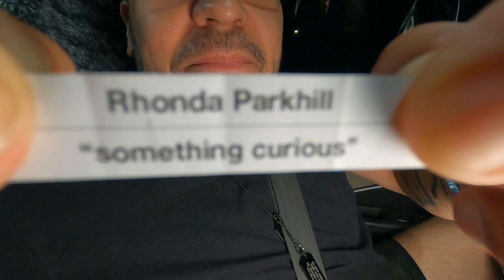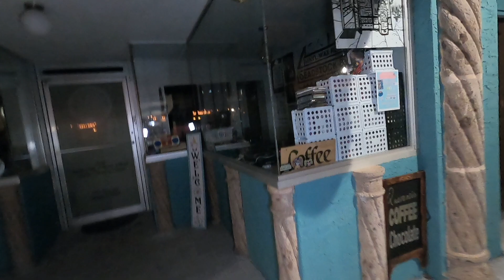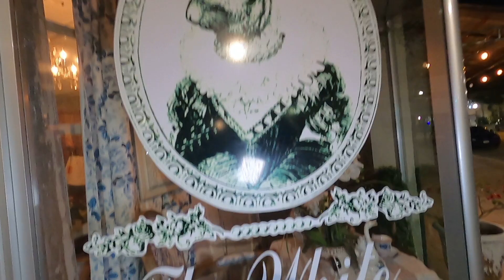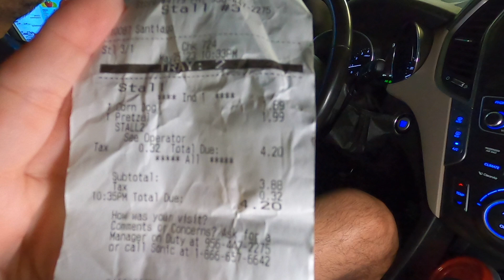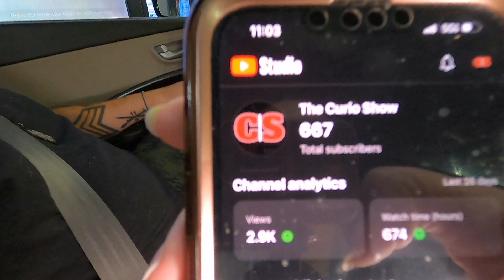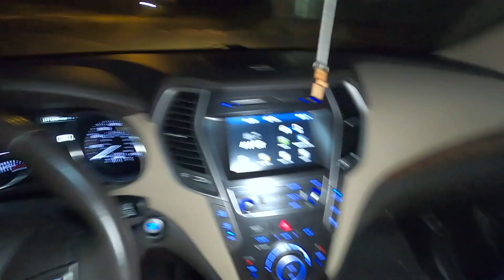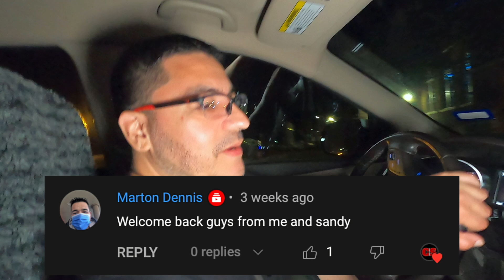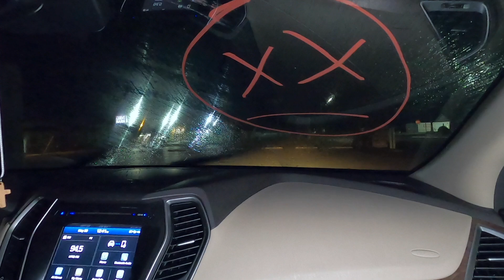RANDONAUTICA * Was This A Legit DEATH THREAT?! MUST WATCH!!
After tonight's  Randonautica after dark adventure, we had to ask ourselves, "Was this a legit death threat?". It's a must watch Rando video! In this Randonautica video, we randomly chose two viewer suggested intentions. The first intention we chose was suggested to us by Rhonda Parkhill which was "Something Curious" and the second intention was suggested by Steve Anderson which was "Death Threat". As usual, both Tanya and I were completely surprised at our findings. One intention was a clear hit but we need help from you in deciding whether or not the other intention was a hit or a bust. Also, don't miss Tanya''s 2 truths and a lie so that you can comment what you think Johnny's lie from our last video was letter "A", he never built a grandfather clock. Tonight's Rando after dark adventure was definitely exciting so make sure you watch till the end so you don't miss a thing. Also, be sure to watch the entire video in order to hear our Curio Family shoutouts. We want to say that we greatly appreciate every single one of you and your support. You have no idea how much you changed our lives in an extremely positive way. We cannot thank you enough, you guys mean the world to us. We greatly appreciate your support, it keeps us motivated and helps us to continue making fun & interesting vlogs & Randonautica videos for you to enjoy.

Curio Fam Shoutouts
Cindy The Countess
Rei Rei
Theresa Mercado
Kellie S.
karl eppsHTD4LIFE
Ginny Brookman
Charles Greatrix
Marton Dennis
Kim Walsh
Steve Smith

Use address below if you would like to send us mail:
The Curio Show